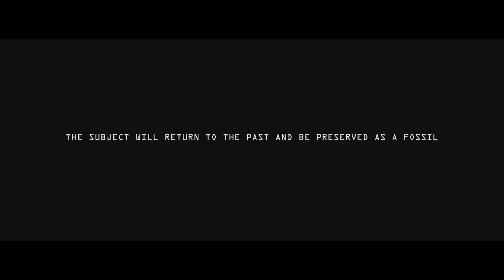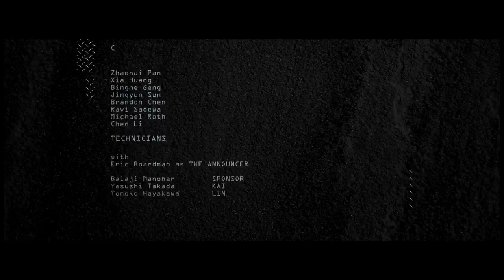Sci-Fi Short Film "Paleonaut" | DUST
A scientist studying the first human time traveller falls in love with her subject. But if her research succeeds they will become separated by eons of history. She must find a way to connect with him across the ages or lose him forever.

"Paleonaut" by Eric McEver